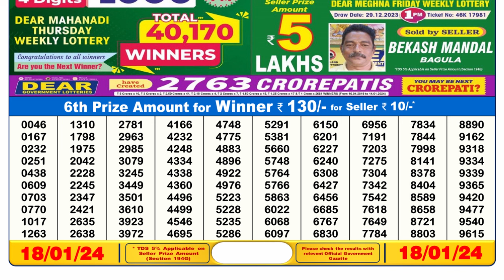Nagaland Lottery Sambad Live 6pm 18.01.24